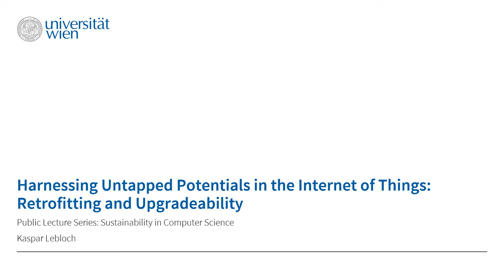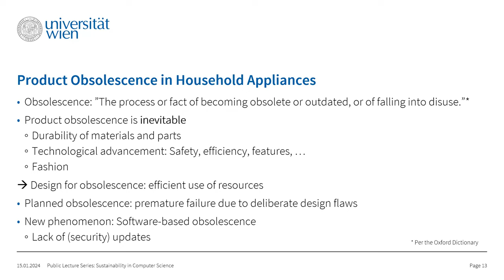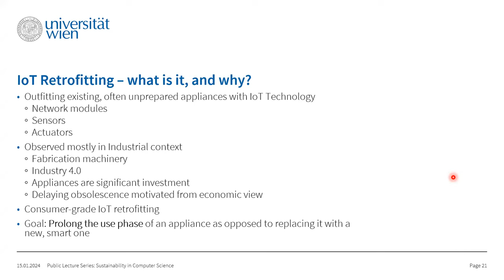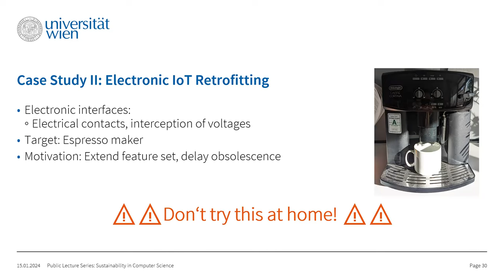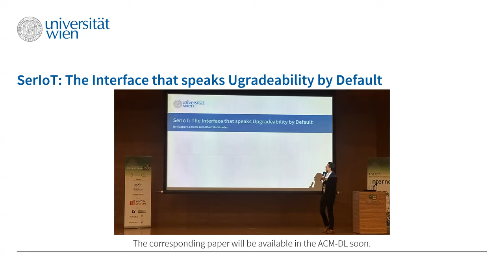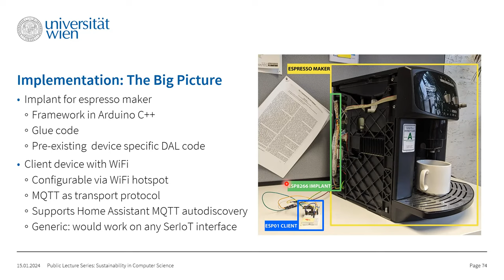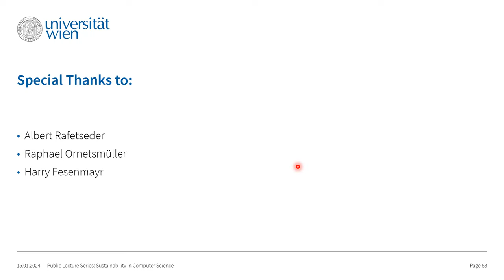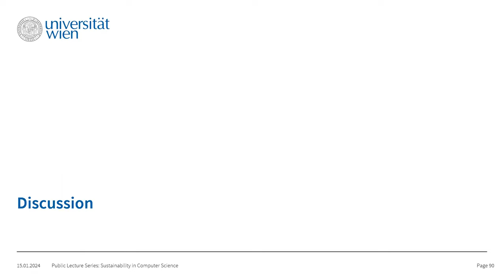Kaspar Lebloch: Harnessing Untapped Potentials in the Internet of Things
Public Lecture Series "Sustainability in Computer Science".

Speaker:

Kaspar Lebloch, University of Vienna

Abstract:

Today’s smart devices are tomorrow’s paperweights. Particularly Internet of Things (IoT) devices have gained a reputation for being unreliable in their overdependence on mandatory services and their providers. Some consumers actively avoid smart home devices or leave them disconnected due to privacy or reliability concerns. In this lecture, we explore the untapped sustainability potentials in retrofitting existing legacy hardware with open, local IoT technology in different ways and try to envision a path toward a more modular, personalizable, and upgradable IoT.